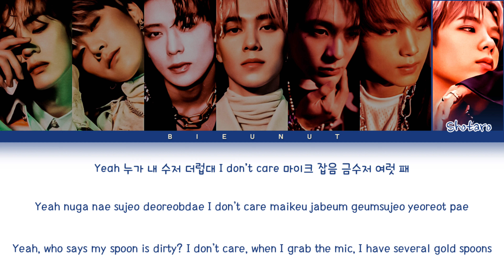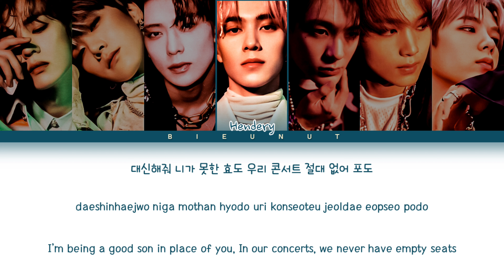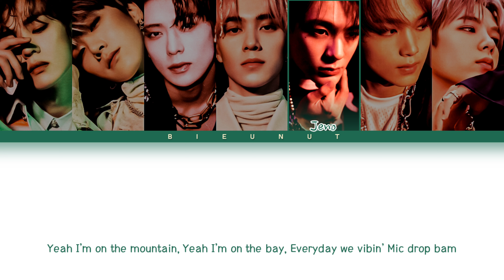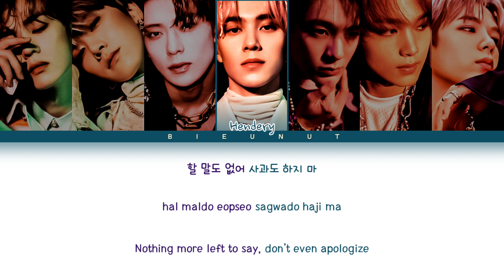How Would An NCT U Unit Sing BTS's "MIC DROP" | REQUESTED + UNIT | Color Coded Lyrics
•Song: MIC DROP
•Artists: BTS (방탄소년단)
how would an nct u sing